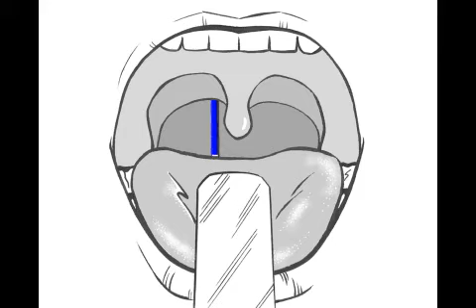Placing the oesophageal catheter of the ApneaGraph Spiro"